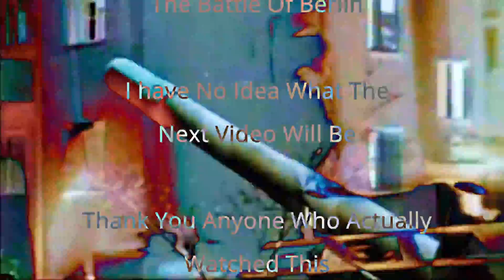Cato VS Enlisted: From Berlin To Moscow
Me And Jorden do a whacky

Boris Alexandrov - Katioucha

Paradox/Hearts Of Iron IV - Katyusha

Rammstein - Feuer Frei!

Jacob Lizotte - Game Over

Red Army Choir - The Sacred War

Pjotr Kirichek - March Of The Soviet Tankists

Red Army Choir - Farewell Of Slavianka

Videos

Sillu - Compilation of Footage from
The Battle Of Berlin